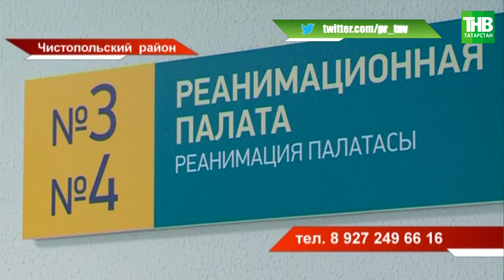В Чистопольском районе на трассе столкнулись фура и микроавтобус - погибли 5 человек | ТНВ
Сейчас к другой теме, которую мы не можем оставить без внимания даже в этот праздничный день. Как сейчас стало известно, возбуждено уголовное дело по факту аварии, произошедшей сегодня ранним утром. В Чистопольском районе Татарстана на трассе столкнулись фура и микроавтобус. Погибли 5 человек. Еще четверо сейчас в больнице. Создан оперативный штаб, работают психологи.

Координаты:
☎ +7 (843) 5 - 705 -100